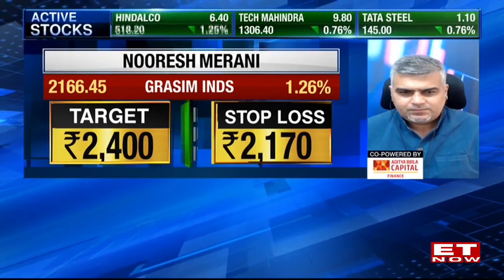Rajeev Samant in conversation with ET Now on continuation of the Wine Industrial Promotion Scheme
Sula Vineyards' MD & CEO Rajeev Samant shares insights on continuation of the Wine Industrial Promotion Scheme.